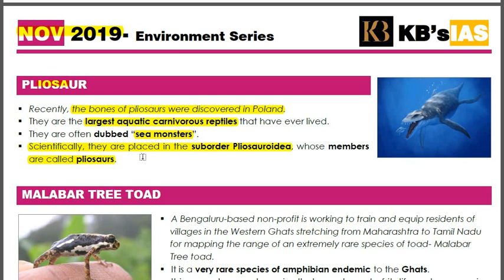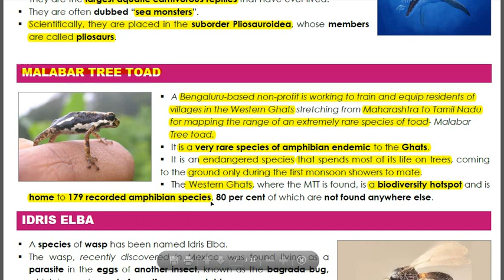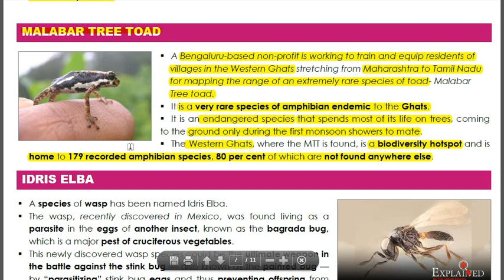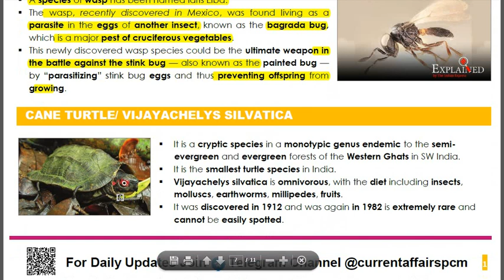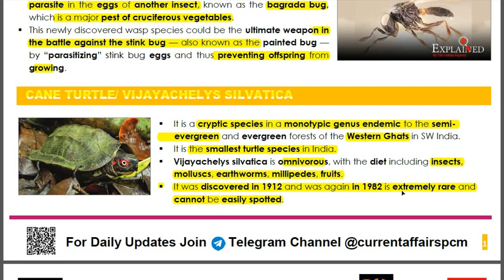SPECIES IN NEWS(IN ENGLISH)(NOVEMBER 2019)